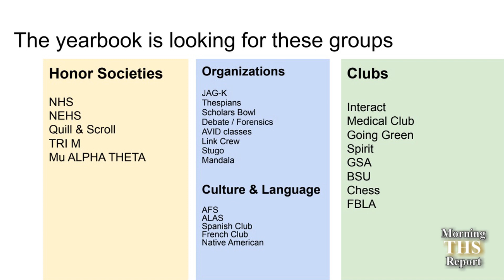Morning Report 10 06 23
Get resources and learn how you can help in the fight to end violence against Indigenous women
The Bureau of Indian Affairs Tip Line: 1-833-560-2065

988 Suicide & Crisis Lifeline: Text 988
Línea de Prevención del Suicidio y Crisis

Lifeline Options For Deaf + Hard of Hearing
For TTY Users: Use your preferred relay service or dial 711 then 988.